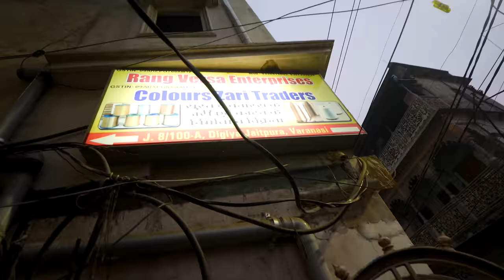TRADITIONAL FOOD IN BANARAS - 300 Year Old Family Hosts HUGE Lunch & Dinner + Mallu Pakodiwala 🇮🇳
Varanasi Street Food Tour - Day 8
We had the most amazing street food of Varanasi at Mallu Pakodiwala, which is famous for it NON VEG keeme ki pakodiyan. It was indeed a hidden gem in Varanasi, India.
We were invited by a 300 year old Ansari family of Banaras whose a part had migrated to Karachi, Pakistan in 1947. We feasted on the traditional NON VEG food of Banaras. We visited the Alaipura/ Kamalpura / Badi Bazaar area, where this Ansari family has carried forward the tradition of weaving the most beautiful Banarasi Saree since 10 generation.
We had CHAMPARAN Chicken, Palak Chicken which was a family recipe. We tasted for dinner the non veg food of Banaras ie. Pasanda, Shami Kabab and Arhar ki Dal accompanied by ras malai, chene ka ragulla and gajar ka halwa for dessert.
Indeed Varanasi is know for the best Banarasi Sweets.
We also visited the Zari  King of Banaras whose family has been in the art of making real zari since 100 years now. We saw the whole process of how an authentic Banarasi Saree is make in the bustling whole sale banarasi Saree market of Badi bazar.

Places to Vist:
1. Mallu Pakodiwala
   Price : Pakodi @ 250 Rs. Per KG

WHOLESALE & RETAIL Shops of Banarasi Saree:
1. The Benaras Exports
    Address: C.19/26A-1, Gulab Bagh,
                     Sigra, Varanasi - 221002.
2. Silk Ways
3. Girish Ji - Zari king
Address -j9/4a jaitpura Varanasi near Jaitapur police station, Uttar Pradesh

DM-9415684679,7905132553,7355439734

Overall a full day of tasting the best Indian Street Food in Varanasi and learning abut the saree production in Badi Bazar.